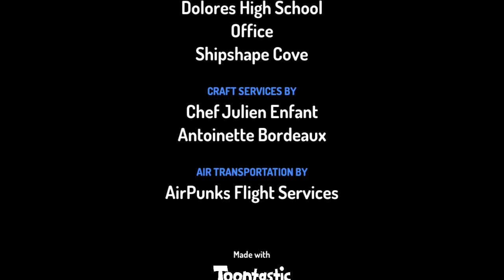Filpqy Kill Peppa Pig Gets Grounded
By Toonctic GoAnimate